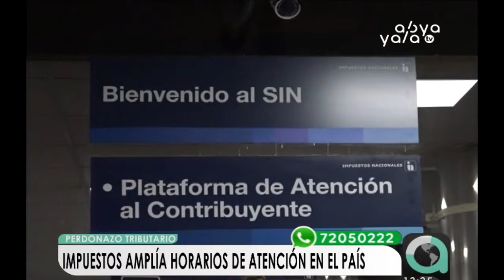SIN amplía el horario de atención por dos días ante la finalización del "Perdonazo" Tributario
El Servicio de Impuestos Nacionales (SIN) determinó ampliar los horarios de atención al público desde las 7:00 hasta las 24:00 de manera ininterrumpida este 27 y 28 de junio con el objetivo que que los contribuyentes puedan beneficiarse de los últimos días de plazo de la Ley de Regularización de Tributos.